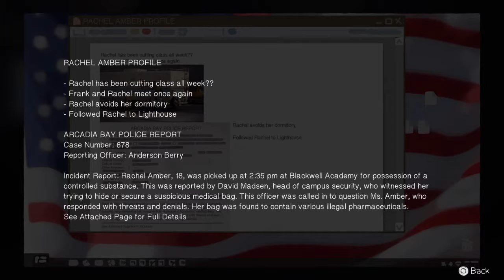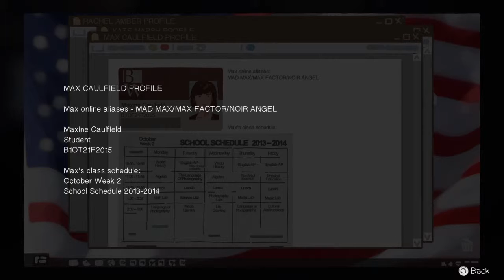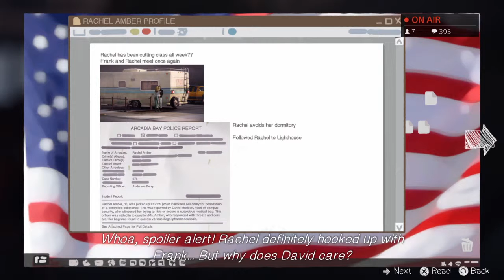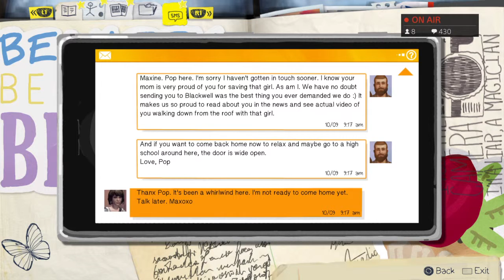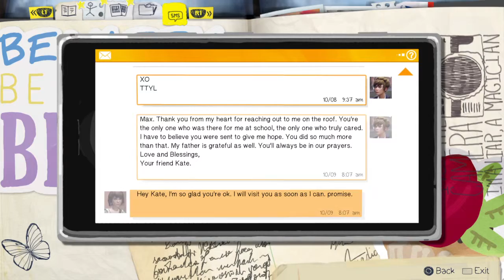Life Is Strange | Chapter 3 | (Part 12)